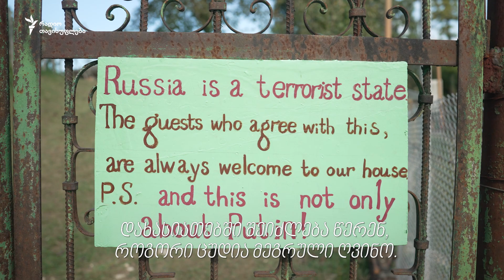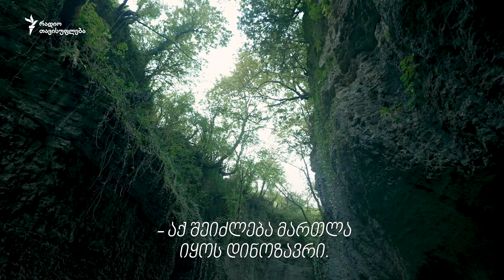შვილი: ქეთო ნინიძე - ანონსი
ნახეთ ეპიზოდი სრულად 👉 youtu.be/fwzHf8oDGiU

📖 ქეთო ნინიძე, თბილისელი ქალი, ლიტერატურის კრიტიკოსი, 7 წლის წინ დათანხმდა მეუღლეს და საცხოვრებლად მარტვილში გადავიდა.

🍇 ოღონდ ცოლის სტატუსით არ დაკმაყოფილდა - მეღვინე გახდა. „შვილის“ მორიგი სერიის გმირი ბიზნესმენი ქალია.

🚣‍♂ გოგი გვახარიამ ქეთო ნინიძეს სამეგრელოში ჩააკითხა და მის ბიზნესთან ერთად მარტვილის კანიონი მოინახულა - დაცული ტერიტორია, რომელსაც დღეს ქეთოს მეუღლე მართავს.